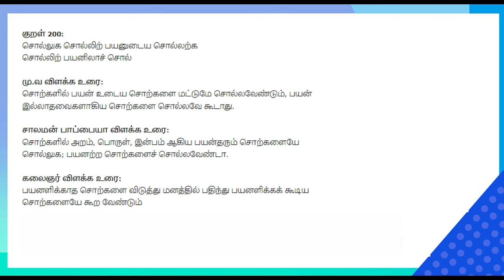தோல்வியையும் கொண்டாடுங்கள் ! வாழ்க்கை அழகாகும் ! - Dr பாரதி பாஸ்கர் மாஸ் பேச்சு